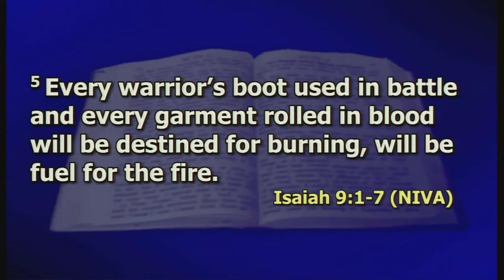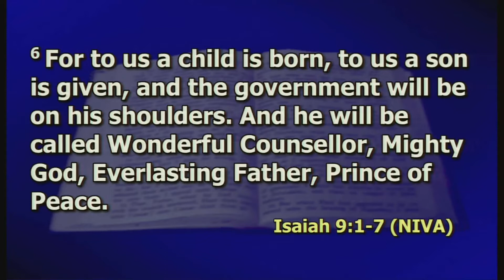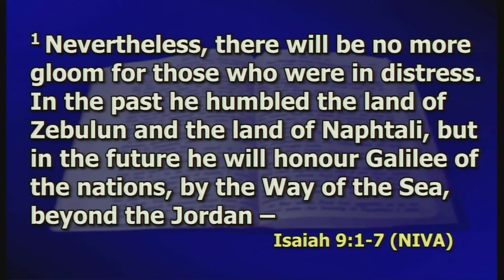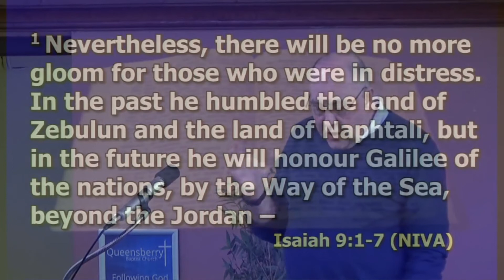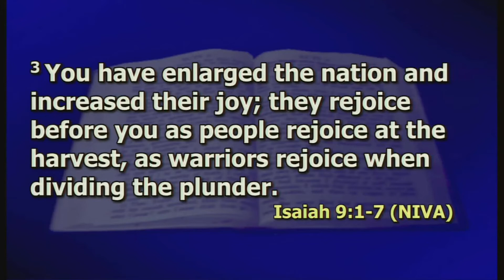QBC Sunday Message 27th November 2022